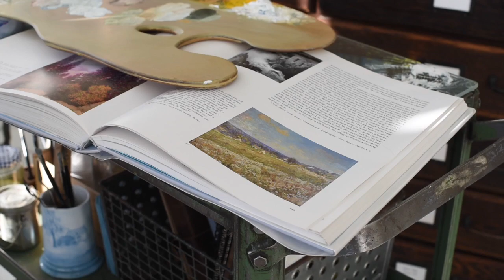"K" Index Card Art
A video showing an oil painting study as a part of my indexcardartproject ...